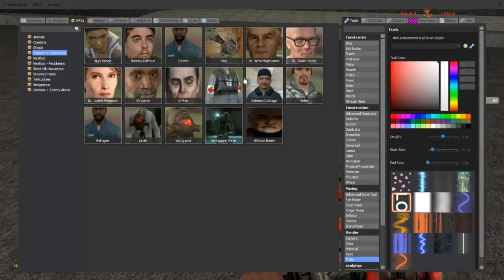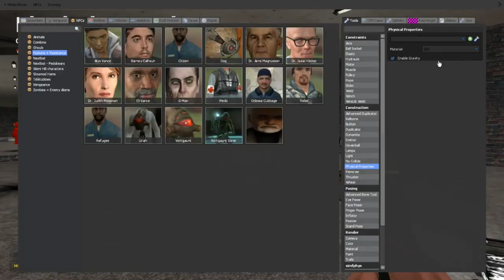Garrys Mod - Part 12 - Pussy C Tower